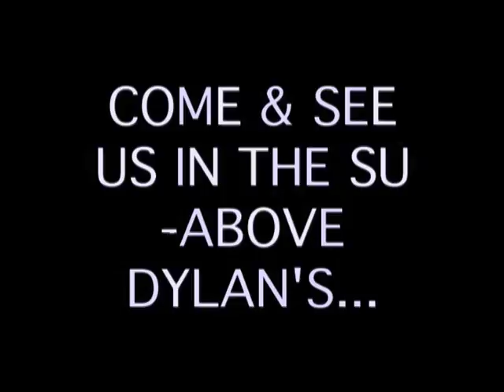Nerve TV Showreel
A short video showing off the talent we have, present and past.